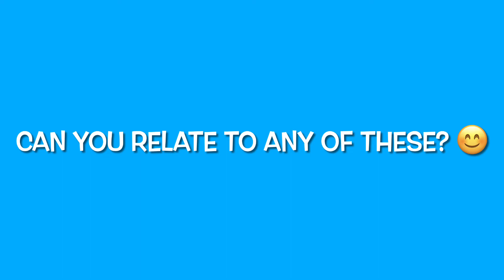Things farmer’s never say